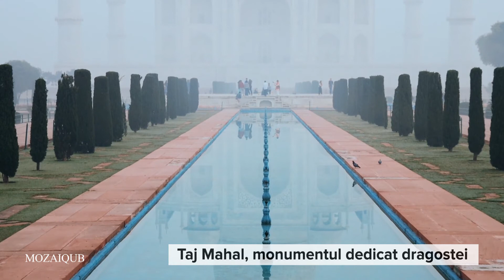Taj Mahal, monumentul dedicat dragostei - MozaiQub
Taj Mahal este de departe unul dintre cele mai cunoscute monumente din lume, o dovadă a rafinamentului cultural al Imperiului Mogul care a ocupat timp de 350 de ani o mare parte din subcontinentul indian, devenind în jurul anilor 1700 cea mai mare putere din zonă. Monumentul nu este o singură clădire, ci un adevărat complex ce se întinde pe 18 hectare și este alcătuit din celebrul mausoleu din marmură albă, o piscină reflectorizantă și grădini luxuriante, pe lângă alte clădiri.